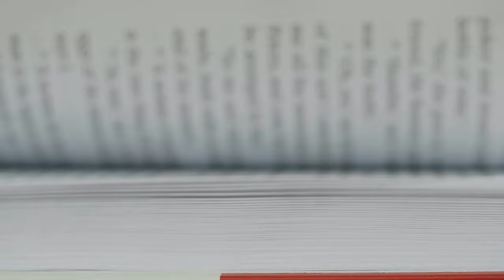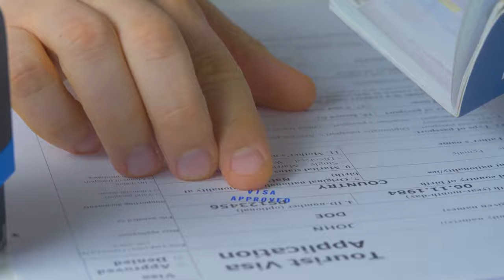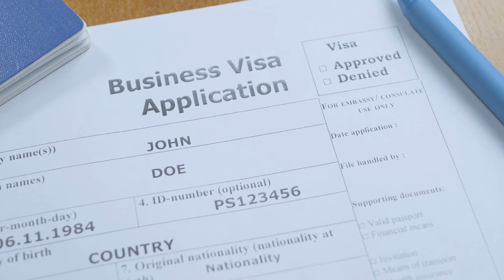Living in Thailand: Top 8 Tips for an Amazing Experience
Living in Thailand or panning on living in Thailand? Get ready for an incredible adventure! In this video, we present the top 8 tips that will ensure you have an amazing experience while living in this beautiful country.

🌴 Unlock Exclusive Savings! Join Our FREE Voucher Club for Resorts, Cruises, Restaurants & More.

Follow these simple steps to secure your dream vacation or discounts:
Step 1: Choose your preferred voucher
Step 2: Click on the Info/Buy button (Rest assured, you have a special link for FREE vouchers)
Step 3: Easily print out your voucher by following the provided instructions
Step 4: Spread the joy – share this link with your friends and family
Don't miss out on this incredible opportunity! 🎉✈️

Tip 1: Finding an ideal place to live - Discover the best neighborhoods, housing options, and factors to consider when choosing your new home in Thailand. Tip 2: Navigating the Thai culture - Immerse yourself in the local culture by learning about customs, traditions, and essential etiquette that will help you adapt and engage with the Thai people. Tip 3: Embracing the Thai cuisine - Thailand is a paradise for food lovers! Explore the vibrant street food scene, try authentic local dishes, and uncover the best places to satisfy your taste buds. Tip 4: Learning the Thai language - While English is widely spoken in tourist areas, learning a few basic Thai phrases will enhance your interactions, open doors, and show respect to the locals. Tip 5: Understanding Thai transportation - From tuk-tuks to motorbike taxis and the efficient Skytrain, grasp the various transportation options available in Thailand to navigate the cities and beyond conveniently. Tip 6: Navigating the visa process - Stay legally and worry-free by understanding the visa requirements, extensions, and necessary paperwork to ensure your stay in Thailand remains hassle-free. Tip 7: Staying healthy and fit - Take care of your physical and mental well-being. Discover healthcare options, recreational activities, and how to maintain a balanced lifestyle in Thailand. Tip 8: Exploring Thailand's hidden gems - Thailand offers remarkable destinations beyond the well-known tourist spots. Unveil breathtaking islands, serene countryside, and lesser-known cultural gems worth exploring. Living in Thailand can be an enriching experience if you're well-prepared. By following these 8 tips, you'll be ready to embrace the Thai way of life and make the most of your time in this incredible country.

00:00:00 Captivating Introduction
00:00:46 Finding an Ideal Place to Live
00:01:47 Thai Culture and Customs
00:03:07 Thai Cuisine
00:04:26 Learning the Thai Language
00:05:25 Understanding Thai Transportation
00:06:36 Visa Process
00:07:44 Staying Healthy and Fit
00:08:49 Exploring Thailand's Hidden Gems
00:09:57 Conclusion
00:11:29 Thanks for Watching